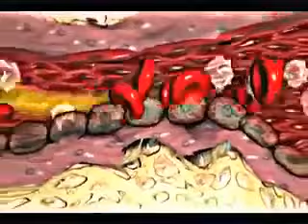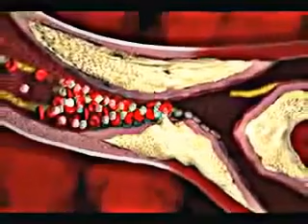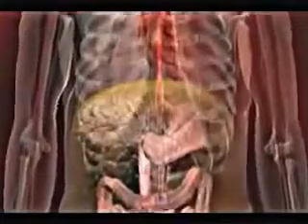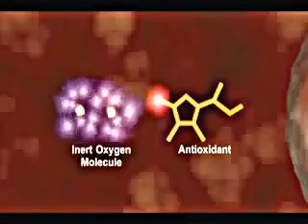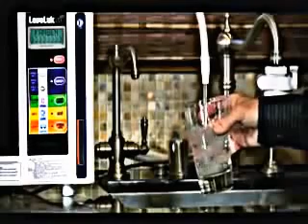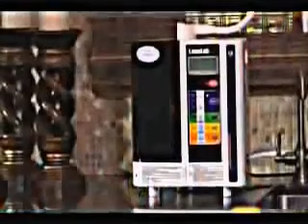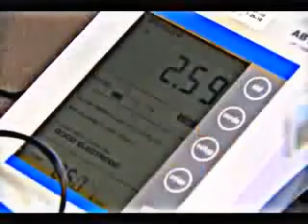Kangen Water and what Doctors are saying about it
Kangen Water and what Doctors are saying about this ife changing water.